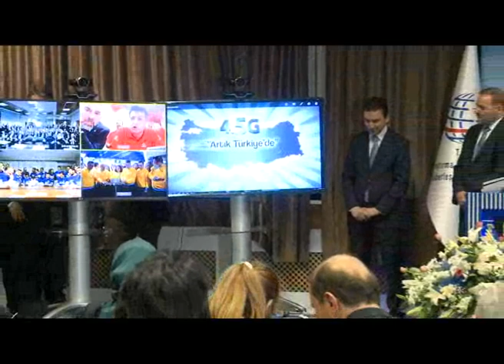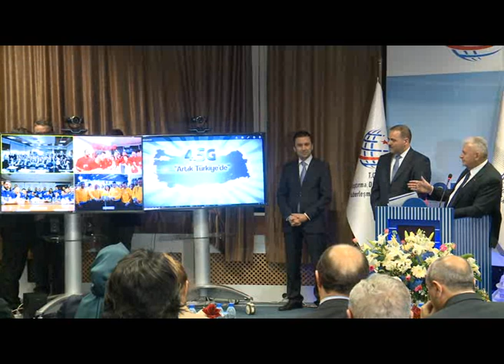Binali Yıldırım - 4.5G törenle hizmete girdi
4.5G Törenle hizmete girdi. Ulaştırma, Denizcilik ve Haberleşme Bakanımız Sayın Binali Yıldırım, 4.5G'de ilk görüşmeyi Cumhurbaşkanımız Sayın Recep Tayyip Erdoğan ile gerçekleştirdi. - 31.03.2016